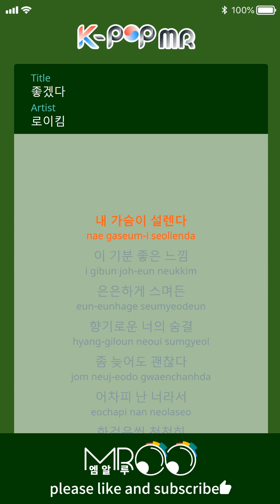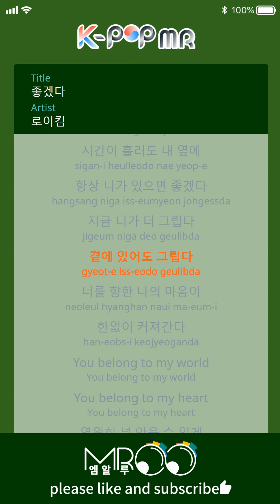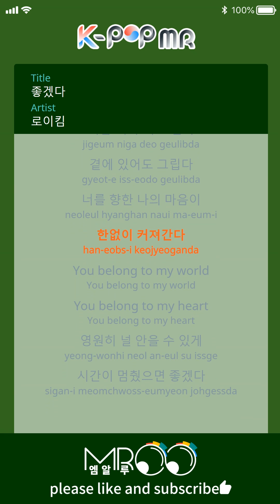You Belong To My World - Roy Kim (Woman Ver.)ㆍ좋겠다 로이킴 [K-POP MR★Musicen]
[Eng_Sub]

I feel good in my heart
Your breathing fragrance
It’s okay if it’s a little late
Slowly one step at a time
You knocked my heart

You belong to my world
You belong to my heart
The world pushes us
I’m always near you

The days I’ve always dreamed spread out before
My eyes looking at your face
I feel good about my day

Time after time, next to me
I wish I had you all the time

I miss you more now
I miss you even if you are by my side
My heart toward you
It grows without limit
To be able to hold you forever
I hope the time has stopped

ⓒMusicen. MROO"